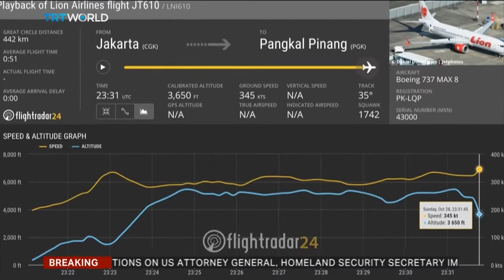Search for Lion Air cockpit recorder continues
The Indonesian navy are ramping up their search for a second black box in the wreckage of the Lion Air plane that crashed into the Java Sea. Natasha Hussain reports.